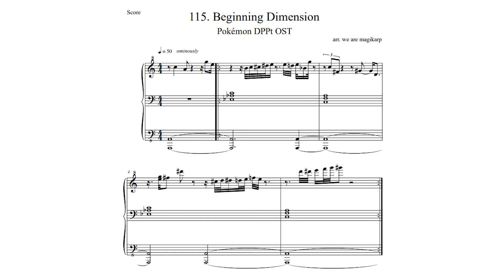【Pokémon DPPt】 Beginning Dimension (Piano Sheets)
Eternal Battle Reverie - what a scare, I actually discovered it with my lvl. 99 path of solitude Magikarp...